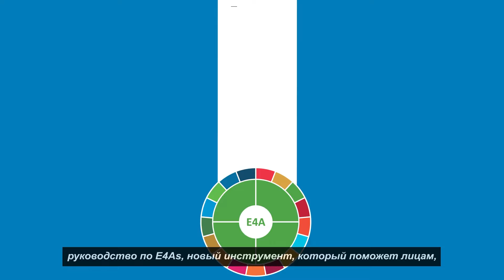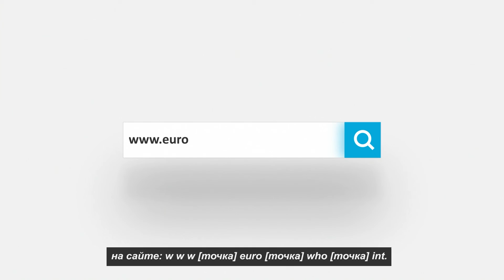Достижение Целей в области устойчивого развития: новый инструмент ВОЗ для стран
Европейское региональное бюро ВОЗ запустило новый инструмент, руководство по подходу E4As – пакет ресурсов для реализации странами Повестки дня в области устойчивого развития на период до 2030 г. Руководство было создано при участии государственных органов в странах, гражданского общества и научных кругов. Оно предназначено для всех, кто заинтересован в укреплении и защите здоровья и благополучия для всех людей в любом возрасте. Инструмент см. по следующей ссылке